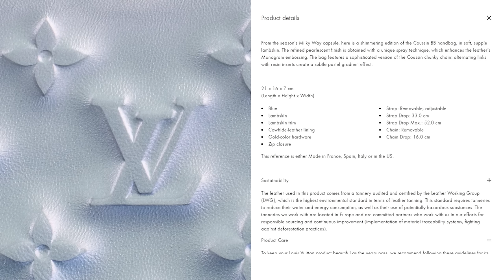Two Special Louis Vuitton Handbag Unboxings | 25 Year Anniversary & Valentines Days Gifts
I have two Special Edition Spring 2024 Louis Vuitton handbags to share with you!!  Thank you for being here with me!! 🩵 Lisa

Top M (get your normal size for both pieces, I could have worn small)